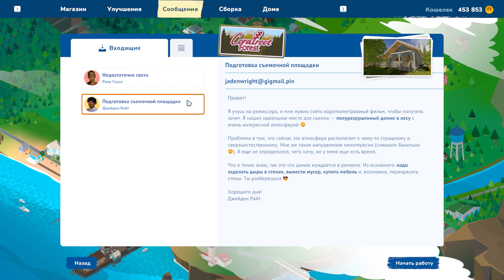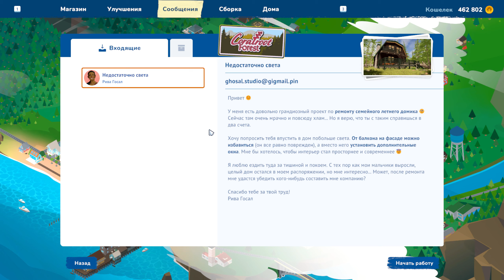ПРИЗРАЧНАЯ СЕРИЯ - House Flipper 2 #15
Пятнадцатый эпизод прохождения House Flipper 2.